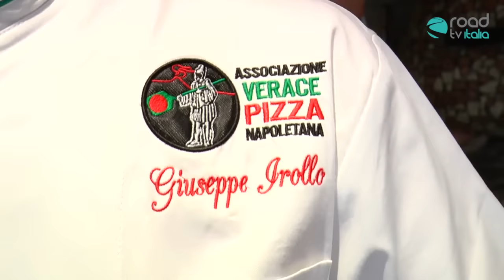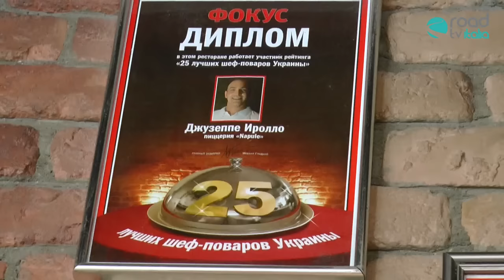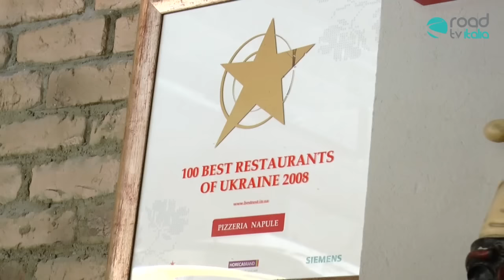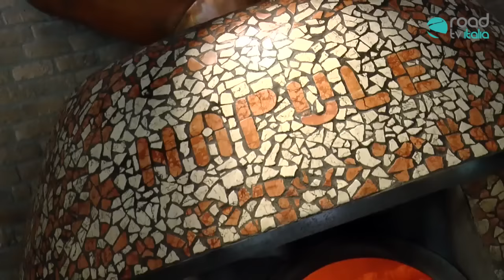Giuseppe Irollo e la pizzeria "Napule a Kiev" (Ucraina)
A Kiev i napoletani si fanno valere!

PINO DANIELE, Napoli saluta il suo poeta (TUTTI I VIDEO)